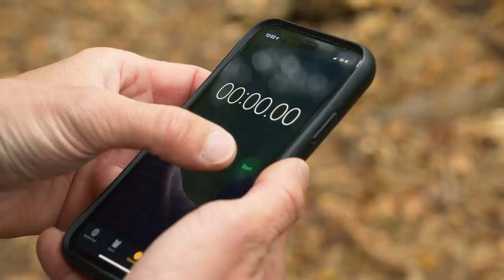Blake Vs Rich Game Of BIKE | Who Is The Most Skilled Rider?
Rich and Blake decided to meet up at their local bike park for a game of B.I.K.E. Rich used to race 4X and comes from a racing background, this may help him if he plays his cards right! - Will the nerves of his first game of BIKE get to him? - Who will win this battle? 🤔

Explore our new GMBN T-shirts and more!

Who would you like to see Rich go head to head for his next game? Let us know 👇

📹 Where Do Bike Crashed Happen?

Test Tone1K Hz - SFX Producer
PREL Composition 119 - SFX Producer
Grenade Explosion 1 - SFX Producer
80 Days - Water Mirrors
It's Almost Spring Back Home - Adriel Fair
Movin' With It - Mike Franklyn
Santorini - Nathan Welch
Skilled In The Arts - Yi Nantiro
Das Kleine Grosse - Ondolut
Feng Shui - Blue Steel
The End Of All Things - Niklas Johansson
The Four Seasons_ Violin Concerto in E Major, RV 269, 'Spring'_ I. Allegro - Traditional